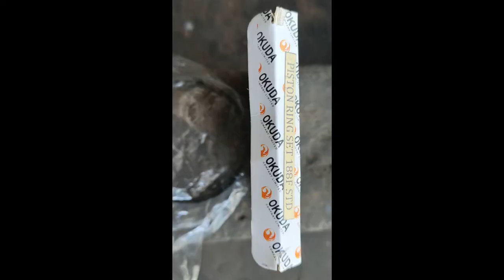OVERHAULING OF SUPER KAMA 12 HP|HANDTRACTOR ENGINE|Reynolds MotoVlog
This video is all about Overhauling of Super Kama 12 HP hand tractor engine.

2nd hand tractor tyres qld